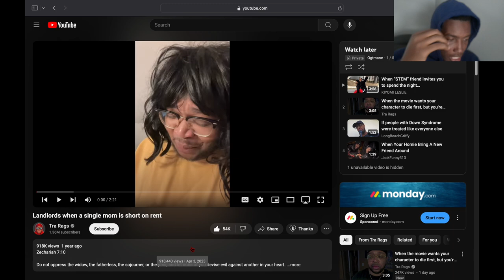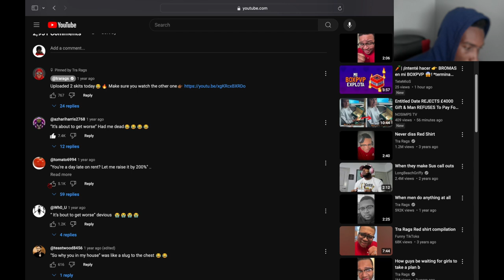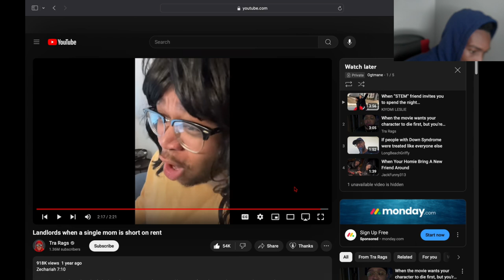Reacting To LandLords When A Single Mom Is Short On Rent...😳Wym